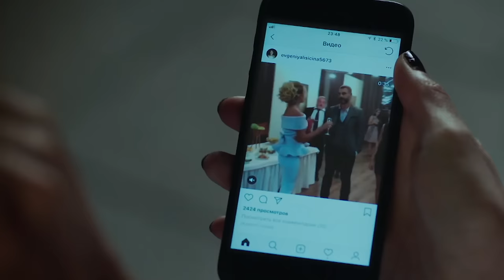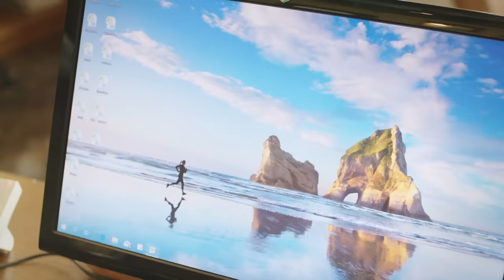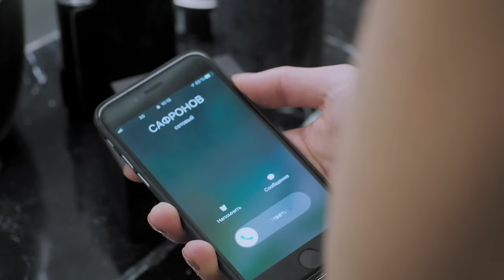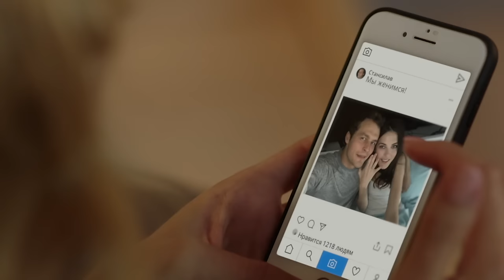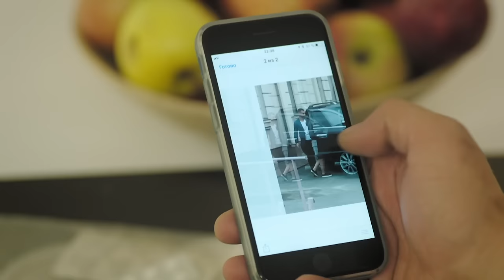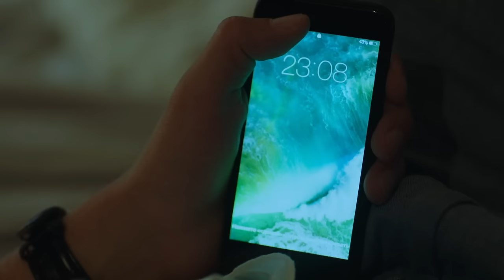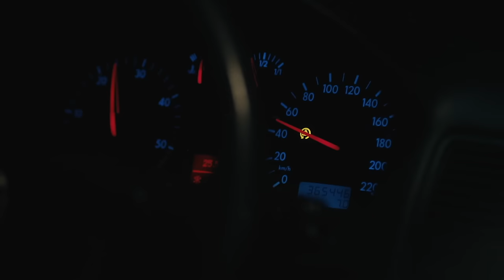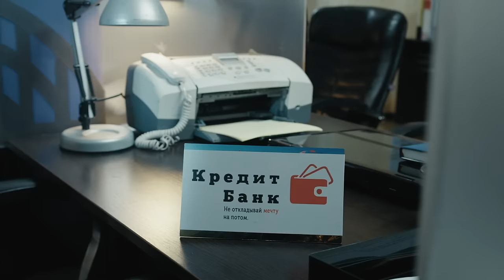Top-3 TV Shows Everyone Should Watch at Least Once!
«Man Without A Heart». Full episodes
Great movie about Love, happiness and humanity! The life of Evgenia Lisitsina reminds a fairy tale - young, beautiful, with a wonderful career and a man of her dreams who proposes to her with a huge diamond ring. The perfect life was destroyed by a knock on the door. There is a little boy at the door who claims that he is the son of Evgenia and that he is deadly ill. Little Lev needs an urgent operation, which can only be performed by a brilliant cardiac surgeon Vadim Safronov. But Vadim, who survived a personal tragedy, no longer operates on children.

«I'm Done». Full episodes
Watch it now! Series that you must watch! Great ukrainian movie 2024! The conflict that happened at a disco party in a small village between the local "big shot" radically changes the life of a simple provincial student. Nadia flees to the capital, to her father, whom she did not know before. Her father provides Nadia with a life that she could only dream about. But this is only at first glance. City life turns out to be brutal...

«Unsweet Revenge». Full episodes
Series about revenge! Film 2024! Katya is an ordinary student who fell in love for the first time in her life. She met her prince - Viktor - a handsome, rich and loving young man. A simple girl like her could only dream of such a man. But Katya does not suspect that Victor's appearance is not a coincidence. In fact, he is her father's revenge-obsessed stepson. Katya's father, Mikhail, hid the fact that he lived with two families for many years. After learning the truth about her cheating and swindling husband, Viktor's mother committed suicide. As a result, Mikhail, who was responsible for the death of his wife, received half of her property.